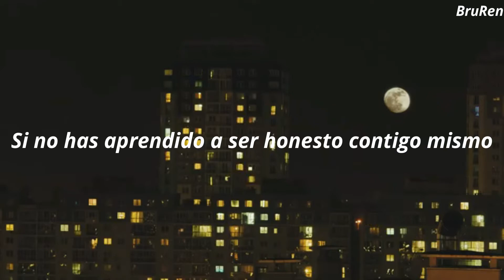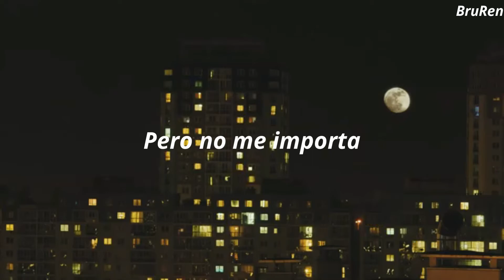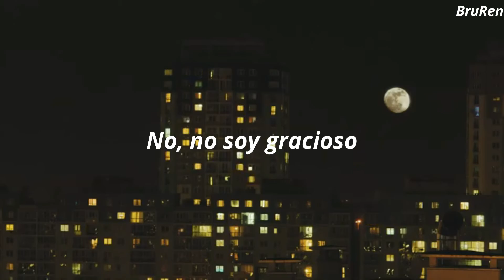Molchat Doma - Ne Smeshno // Sub español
Bueno aquí el video semanal

Por cierto para el we que me pidió alguna canción de maneskin la traigo la otra semana no encontré fondo para la canción perdón :p

Solo eso

Comentad el video para ver si youtube lo recomienda :D

All rights to the creators or creator of the song and background